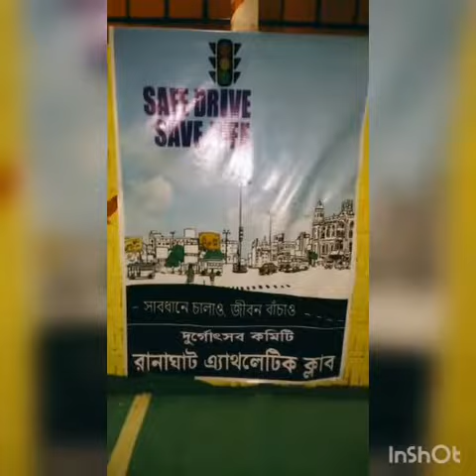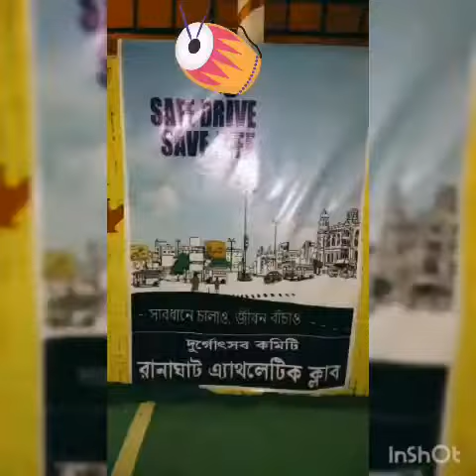রানাঘাট অ্যাথলেটিক ক্লাব দূর্গা উৎসব.........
সাবধানে চালাও জীবন বাঁচাও দূর্গা উৎসব কমিটি রানাঘাট অ্যাথলেটিক ক্লাব।এখানে আমরা প্যান্ডেল এবং দুর্গা প্রতিমা সৌন্দর্য ফুটিয়ে তোলার চেষ্টা করেছি.